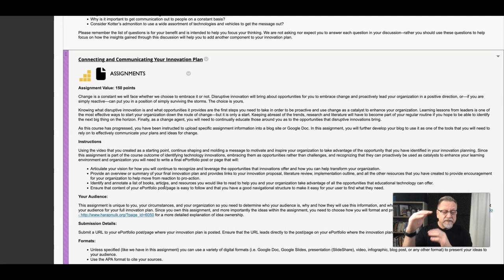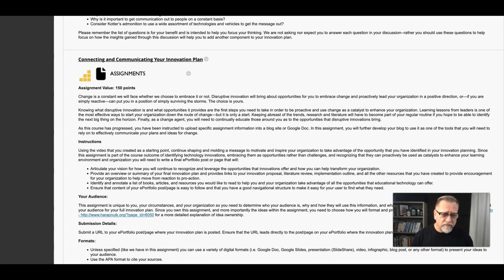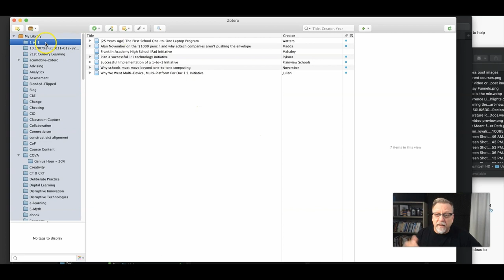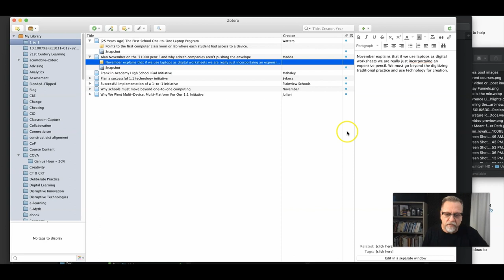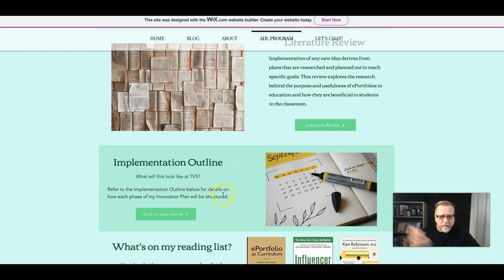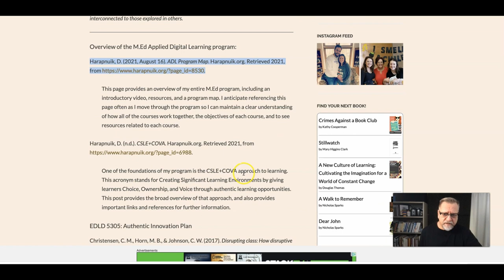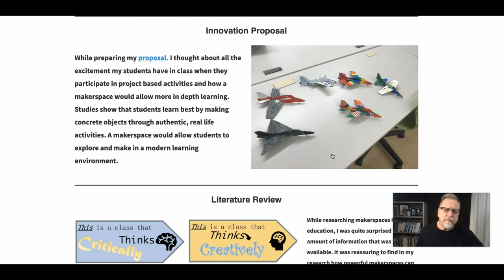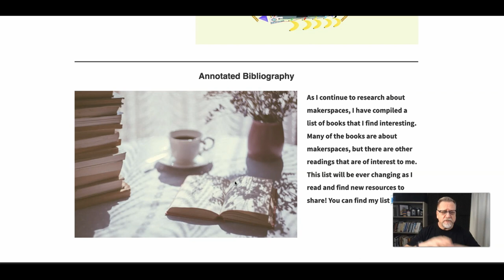EDLD 5305 Annotated bibliography tips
An overview of why the developing annotated bibliography is a useful strategy and recommendations on how to create and share these resources.